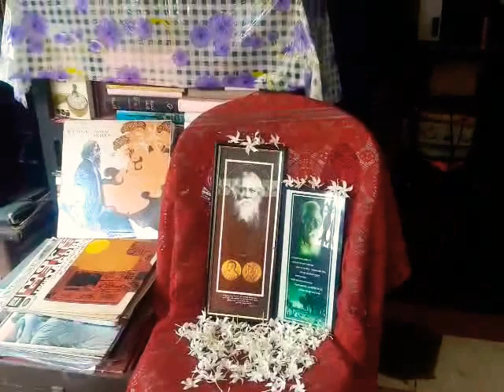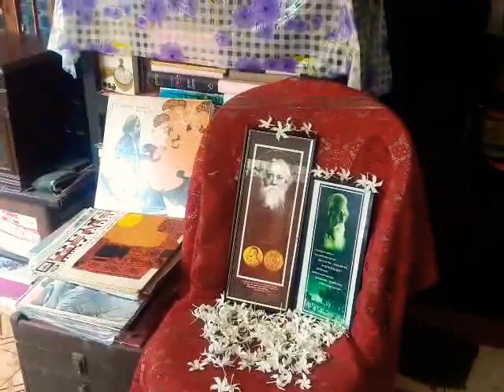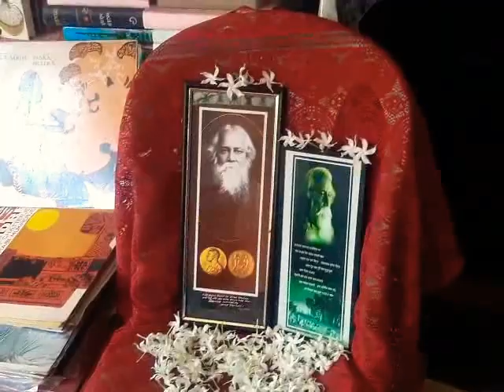জীবনে পরম লগন চিন্ময় চট্টোপাধ্যায়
রবীন্দ্রসঙ্গীত ...কবি প্রণাম